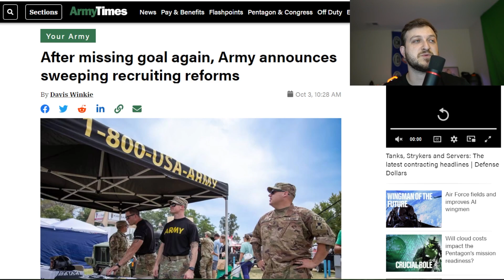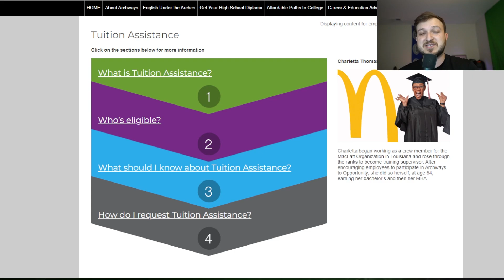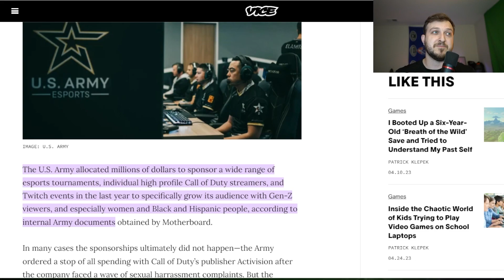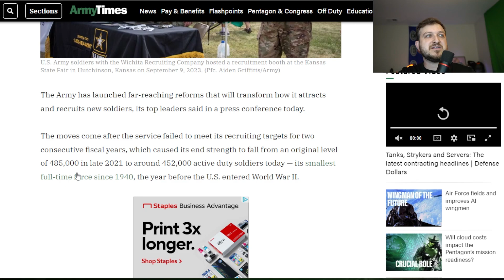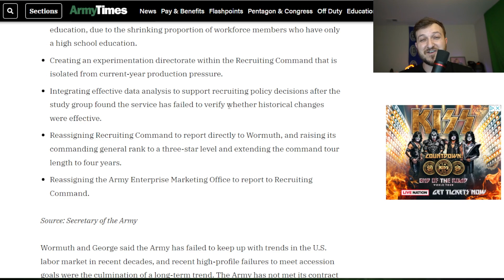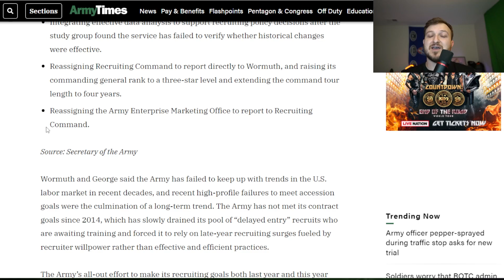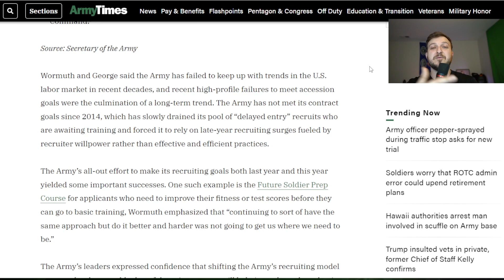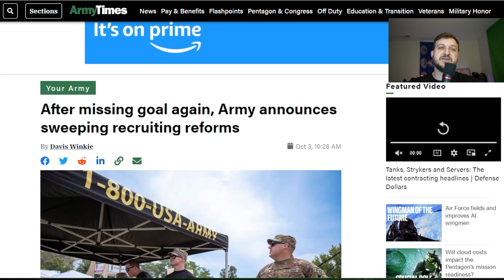U.S Army Recruitment Numbers Are At The Lowest It's Ever Been - Here Is The Problem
U.S Army recruitment command has decided to finally make a change.